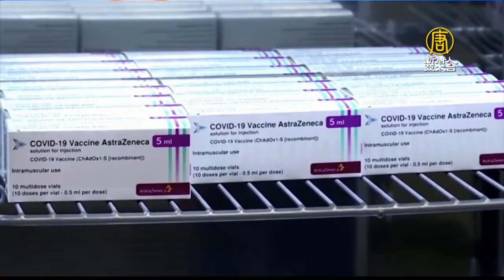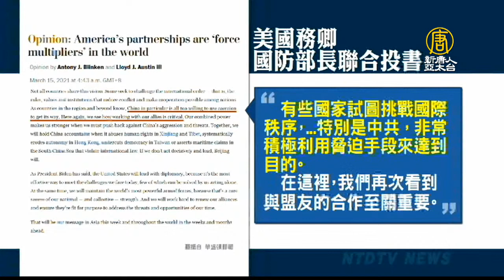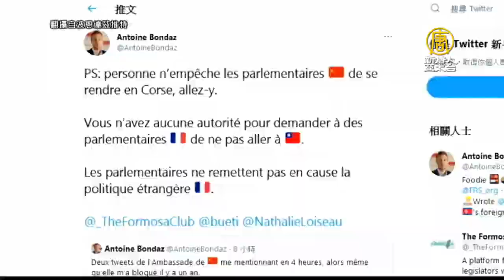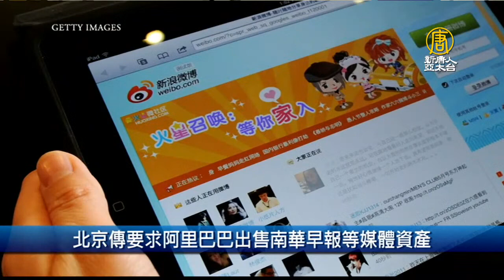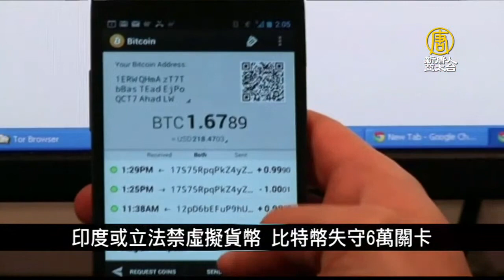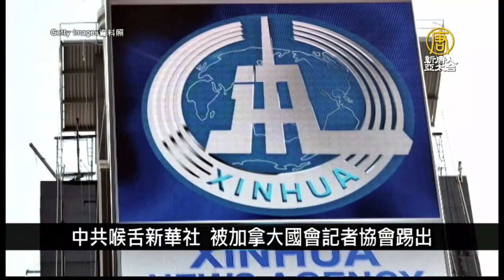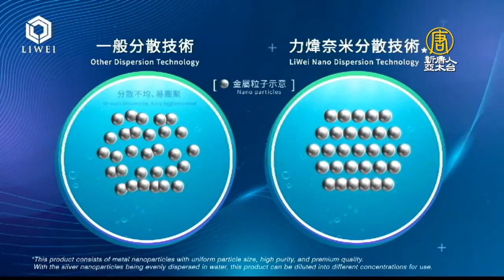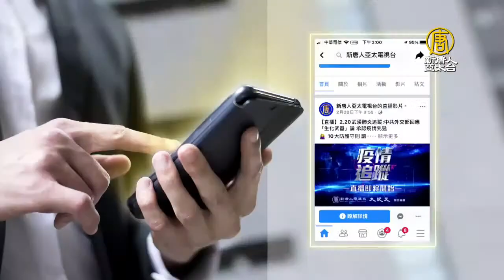🔥中共欲阻前法國防長來台反遭轟│《華郵》認錯！更正抹黑川普報導 川普回應│馬雲遭中共逼切割媒體資產│緬甸傳183人遭射殺｜午間新聞【2021年3月16日】@NTDAPTV